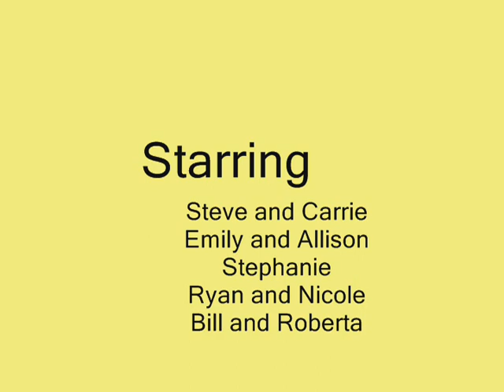Thanksgiving2009.wmv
Thanksgiving 2009, at Steve and Carrie's home.